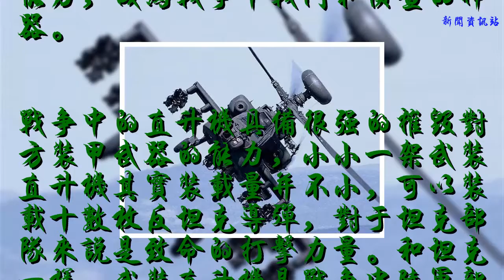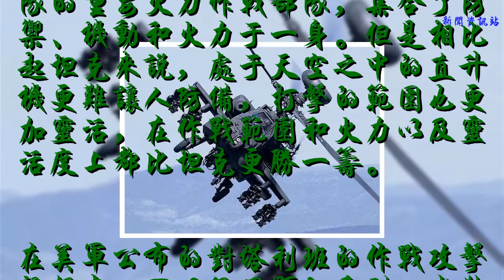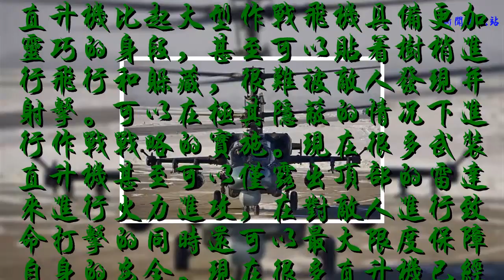為什么陸軍利器是武裝直升機？看完你就明白了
直升機一直以來是戰爭中的王者，控制住制空權就可以在戰爭中成為占據優勢的一方。自從1955年開始，直升機就從很大的程度上成為決定戰爭形勢的的所在，在很大程度上其重要性甚至超越了坦克，它不僅具備很快的速度，火力也很猛，同時在空中還具備一定的偵查能力，成為戰爭中戰斗和偵查的神器。

戰爭中的直升機具備很強的摧毀對方裝甲武器的能力，小小一架武裝直升機其實裝載量并不小，可以裝載十數枚反坦克導彈，對于坦克部隊來說是致命的打擊力量。和坦克一樣，武裝直升機是戰爭中陸軍部隊的重要火力作戰部隊，集合了防御、機動和火力于一身。但是相比起坦克來說，處于天空之中的直升機更難讓人防備，打擊的范圍也更加靈活，在作戰范圍和火力以及靈活度上都比坦克更勝一籌。

在美軍公布的對塔利班的作戰攻擊視頻中，可以很明顯的看到，武裝直升機阿帕奇突然潛進塔利班一千多米的范圍距離之內，利用自身優越的防御性能沒有驚動敵方，利用自身攜載的炮彈進行了突然襲擊，一直到炮彈落地尸橫遍野敵人發現已經來不及了。

直升機比起大型作戰飛機具備更加靈巧的身段，甚至可以貼著樹梢進行飛行和躲藏，很難被敵人發現并射擊。可以在極其隱蔽的情況下進行作戰戰略的實施。現在很多武裝直升機甚至可以僅露出頂部的雷達來進行火力進攻，在對敵人進行致命打擊的同時還可以最大限度保障自身的安全。現在很多直升機已經具備了夜間傳感器，在夜晚進行目標襲擊，在更大的力度是防備了敵人的發現與反擊，火力十足防御性能又如此出眾，所以武裝直升機對于敵人來說是個很頭疼的所在。